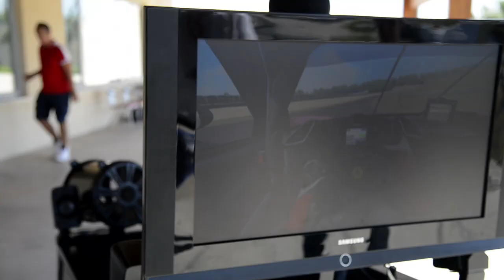Prime League F1 22 #10 Gran Premio di Austria 16.12.22